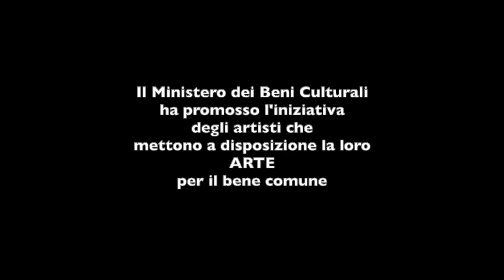ARTISTI AL TEMPO DEL CORONAVIRUS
Pensiamo che ridere faccia bene a tutti... in questo periodo lo riteniamo fondamentale. Quindi questo video è dedicato a tutti quelli che in questo momento si sentono soli, ma che soli non sono. Ci siamo tutti, tutti insieme. E' dedicato a tutto il personale sanitario per il loro encomiabile sforzo, e che  spero riusciamo a strappare loro un sorriso. E' dedicato a tutti... tutti quanti noi che dobbiamo stare a casa, per il nostro bene, per il bene dei nostri cari, per il bene di tutti.